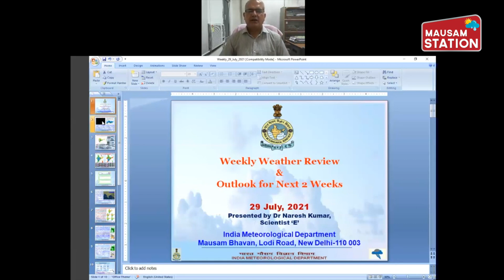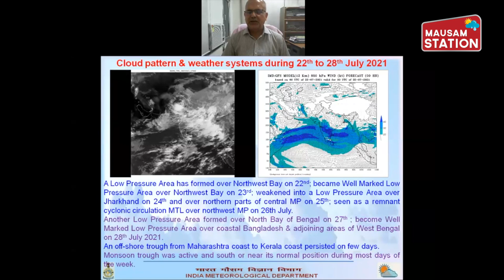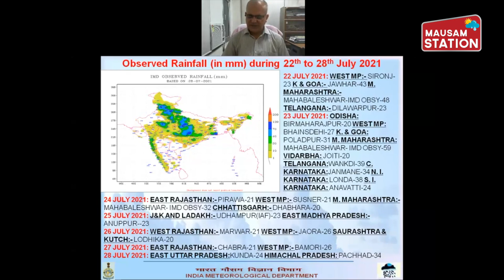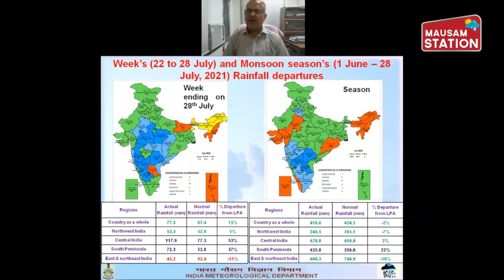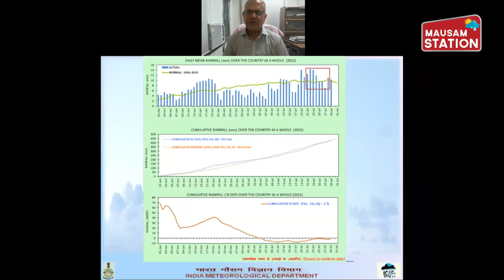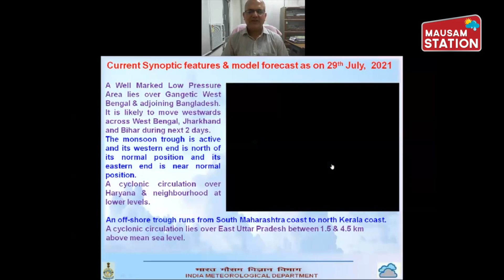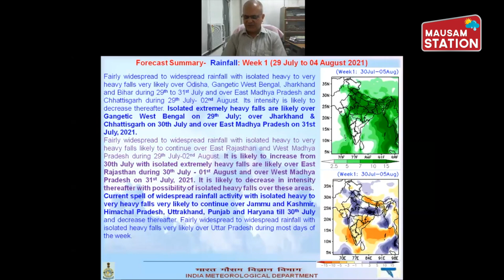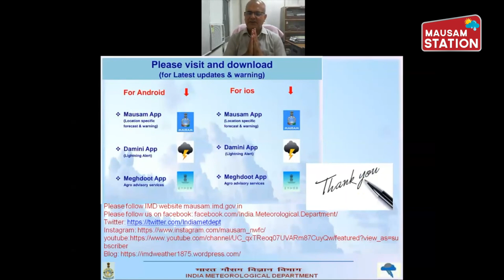IMD Weather Forecast for next 2 weeks | अगले 2 हफ्ते यानी 11 अगस्त, 2021 तक मौसम पूर्वानुमान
Salient Features for the Country
Previous week’s extremely heavy rainfall spells (24 hours rainfall more than 204.4 mm) over Konkan and Goa, and Ghat areas of Maharashtra was continued till 24th July followed with drastic reduction thereafter. It was only moderate to isolated heavy rainfall occurrences over these areas during 24-29th July.

A fresh spell of heavy to very heavy rainfall spell with Isolated extremely heavy rainfall  was occurred over Western Himalayan Region and adjoining plains (Himachal Pradesh and Uttarakhand and Punjab and Haryana), during 2nd half of the week i.e. 26-29 July.

Weekly cumulative % rainfall departure for the country as a whole is +15% from its Long Period Average (LPA) during the week, while it’s Seasonal cumulative % Rainfall departure  from LPA  since 1 June till 28 July, 2021 is -2 %.  Details of the rainfall distribution over the four broad geographical regions of India are given Table 1 with met sub-divisions-wise rainfall both for week and season given in Annex 1.

 Forecast for next 2 weeks: Week 1 (29 July-4 Aug, 2021) and Week 2 (5-11 August 2021) based on NWP model consensus shows “On-going normal to above normal rainfall is likely to continue during week 1, over central parts of India and adjoining northwest plains of India, Uttar Pradesh, Bihar, Jharkhand and West Bengal with slight reduction over these areas in week 2. Subdued activity is likely to continue during week 1 over Peninsular India with slight improvement over southwest coast of India (coastal Karnataka and Kerala) during the week 2.

Mausam Station - भारत का सबसे विश्वसनीय मौसम चैनल, जहां पर आप जान सकेंगे कि कल कैसा रहेगा मौसम

मौसम एक ऐसी चीज है जिसमें हर आम और खास आदमी की दिलचस्पी रहती है मौसम से सभी प्रभावित होते हैं मौसम से फायदा होता है तो नुकसान भी होता है

जलवायु परिवर्तन के इस दौर में मौसम में बेहद खतरनाक बदलाव भी देखे जा रहे हैं कभी कम समय में ज्यादा बारिश तो कहीं पर तेज हवाओं के बीच में बिजली की कड़क के बीच में बारिश का होना सभी को चिंतित करता है

भारत जैसे देश में मानसून की बारिश अर्थव्यवस्था में एक अहम रोल अदा करती है इसका बेहतर होना या इसका खराब होना करोड़ों लोगों की जिंदगी को प्रभावित करता है साइक्लोन जैसी आपदा के बारे में सही समय पर सूचना मिलना कितना अहम है यह समंदर के किनारे रहने वाले लोगों को पता है

भारत जैसे देश में भूकंप का खतरा एक बड़े इलाके पर हमेशा ही मंडराता रहता है उत्तर में गिरिराज हिमालय कब करवट ले ले यह किसी को नहीं पता है अंडमान निकोबार के नीचे की धरती कब डोल जाए इसका अनुमान किसी को नहीं है लेकिन जब यह घटनाएं होती हैं तो उनको सही समय पर सही लोगों के बीच में पहुंचाना मौसम स्टेशन का उद्देश्य है

मौसम से जुड़ी हुई हर छोटी से छोटी और बड़ी से बड़ी अहम जानकारी मौसम स्टेशन अपने दर्शकों तक पहुंचाने की कोशिश करेगा